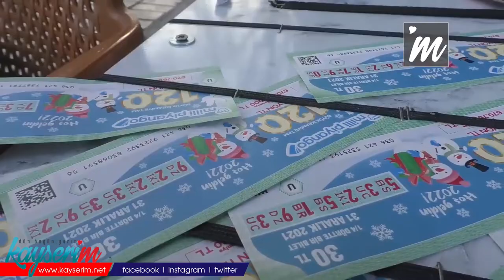Yeni Yıl’da Milli Piyango Heyecanı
KAYSERİ, (BGC) – Yeni yılın gelmesiyle birlikte vatandaşları da milli piyango heyecanı sardı. Kayseri’de milli piyango satıcısı Halis Yılmazer ise biletler hakkında bilgiler verdi.
Yeni yıla girilmesiyle birlikte yılbaşı heyecanını süsleyen milli piyango biletleri tezgahlarda yerini aldı. Kayserili vatandaşlar büyük ikramiye kazanmak umuduyla bilet satıcılarının yolunu tuttu.

‘SATIŞLAR ÇOK ŞİDDETLİ BİR ŞEKİLDE ARTTI’
Büyük ikramiyenin Kayserili bir vatandaşa çıkmasını temenni ettiğini ve bilet satışlarında artış olduğunu dile getiren Milli Piyango satıcısı Halis Yılmazer, “Milli piyangoya yoğun bir ilgi var. Şu anda satışlarımız sıçradı.  Ben İstanbul’dan bilet getirmeye vakit bulamıyorum.  Satışlar çok şiddetli bir şekilde arttı.  Millet hayal peşinde. Milli piyango birisine çıksın. Bu seneki toplam ikramiye tutarı 670 milyon lira ve 1 kişi ise 120 milyon lira olarak belirlendi. Bu sene çeyrek bilet 30 lira, yarım bilet 60 lira ve tam bilet 120 lira. Ben tam ve yarım bileti tamamen sattım. Elimde çeyrek bilet kaldı sadece.  Herkes bilet alıyor. Bayimin önünde kuyruklar oluşuyor.  Ben Kayseri’ye bilet dayandıramıyorum. Hiç ummadığın adam gelip 10 tane satın alıyorlar. Bu sene en fazla bilet alan kişi 100 tane aldı.  Bende 100 tane bilet alan kişiye biletlerini verdim ve mühür bastım.  Biletleri bugün saat 18:30’a kadar satacağım.  Herkesin hayalinin gerçek olmasını istiyorum. Umarım herkes kazanır.  Kime çıkarsa çıksın ama birileri kazansın. İnsanlar bu biletleri hayal kurarak satın alıyorlar.  İnsanlar hayalsiz bir şekilde yaşayamaz” diye konuştu.